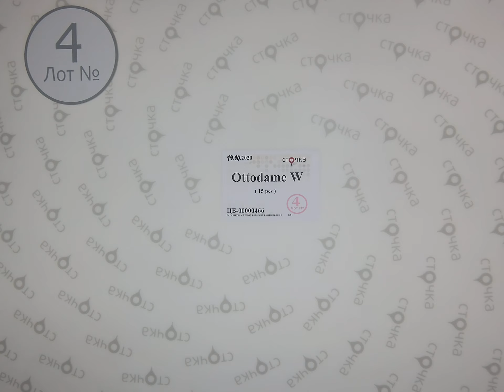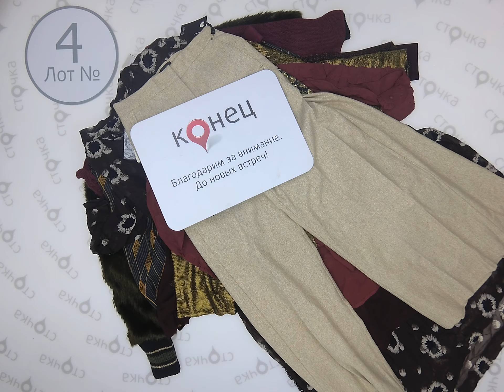Ottodame W 4, Цена за шт.: 21 евро, сток одежда оптом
Ottodame W (Лот № 4 )
Женский микс (сток)
Страна: Италия
Сезон: Демисезон
Цена за мешок: 315.00 евро
Цена за ед.: 21.00 евро
Кол-во в мешке, шт.: 15